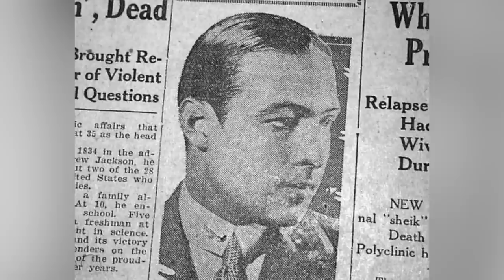Did Rudolph Valentino Die Because of a Cursed Ring?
📍  America’s first male sex symbol was an Italian actor, the “Latin lover”

Rudolph Valentino was one of the greatest Hollywood actors of the 1920s, who sadly died at just 31 years of age. His early death on the one hand and the fact that he was the first mass symbol on the other made him a legend. His funeral caused mass hysteria - more than 100,000 people crowded the streets of New York, several of his female fans fainted during the day.